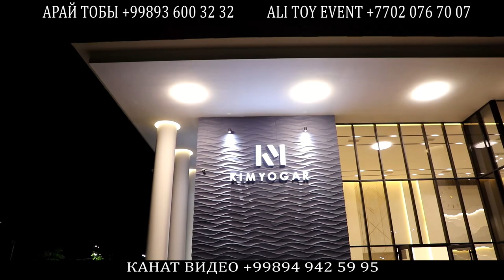ARAY TOBI - Kimyogar Restaurant 07.05.2023 АРАЙ АНСАМБЛЬ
INSTAGRAM_DEEJAY_NURLAN
ARAY TOBI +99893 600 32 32